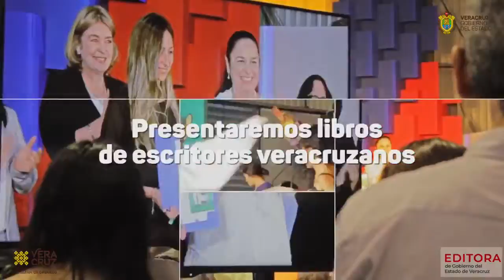¡Comenzó la FILU UV 2019!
Visita el stand de la Editora de Gobierno del Estado de Veracruz.